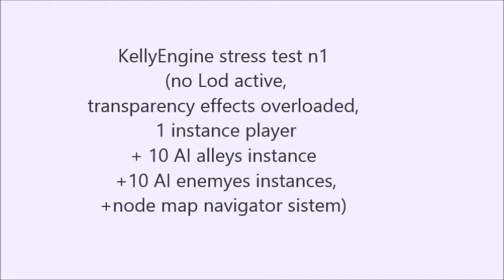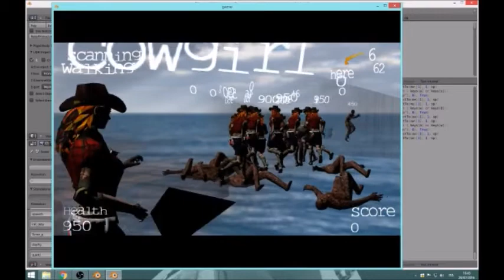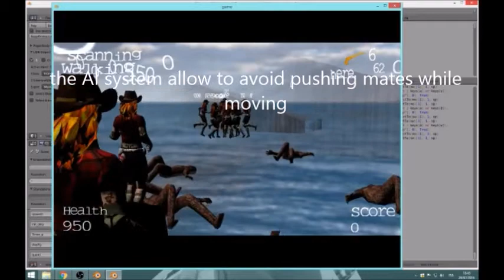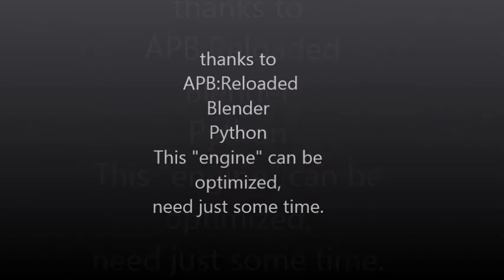APB Reloaded active AI instance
a simple code for have AI instance active in APBR with alley or opponents characters.
this is a stress test for check crash and debug. test passed at 15 fps